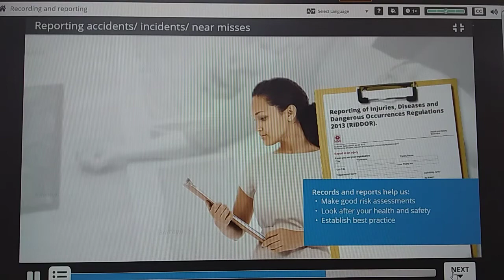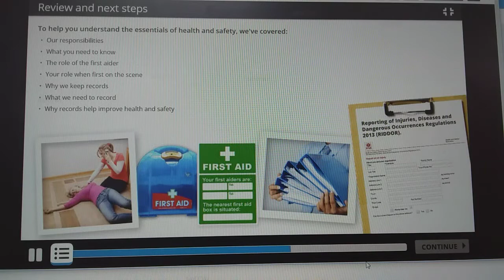Reporting & Recording accident/ Incident/ Nearmises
all my intent has no any harm to the public pure entertainment and learning. An incident report is a tool that documents any event that may or may not have caused injuries to a person or damage to a company asset. It is used to capture injuries and accidents, near misses, property and equipment damage, health and safety issues, security breaches and workplace misconduct.